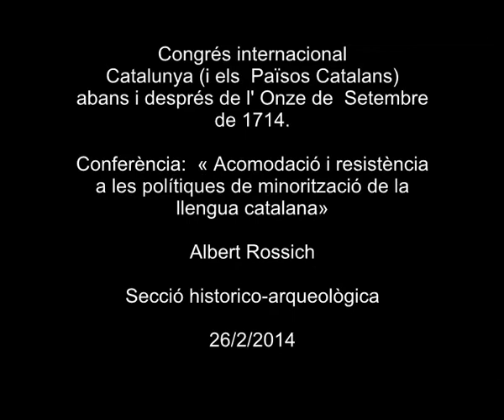Conferència: «Acomodació i resistència a les polítiques de minorització de la (...)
(...) llengua catalana (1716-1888)». A càrrec d'Albert Rossich, de la Universitat de Girona. La conferència forma part del congrés internacional 'Catalunya (i els Països Catalans) abans i després de l'Onze de Setembre de 1714', que es va celebrar a l'IEC els dies 24, 25, 26 i 27 de febrer de 2014. L'organització del Congrés va ser a càrrec de la Secció Arqueològica i es va emmarcar dins dels actes del tricentenari.